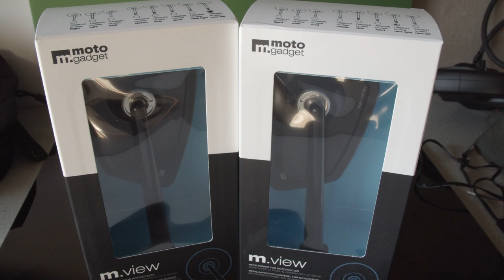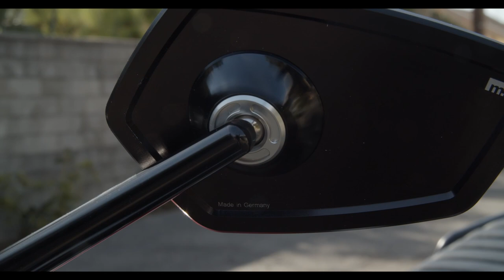Triumph Speed Twin British Customs Handlebar Risers, and Motogadget mirrors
In this video I replace my stock handlebar risers with British Customs four bolt risers, I also upgrade the mirrors to the Motogadget M.view.

Music Used in this video courtesy of Artlist:
Normalize by Stanley Gurvich
Cyber Outrun by FASSounds

Camera Gear I use:
Sony A6400 /
Sony RX100 vii /
Sony RX0 ii /
Sony Lens 10-18mm f4 /
Sony Lens 18-105mm f4 /
Sigma prime 30mm f1.4 /
DJI Osmo pocket /
Deity V-Mic D3 /
Rode Video Micro /
Rode Wireless GO /
Purple Panda Lav Mic /
GoPro Hero 8 Black /
GoPro Hero 7 Black /
GoPro Hero 5 Black /
Manfrotto Tripod /
Lume Cube /
DJI Mavic Air fly more /

Riding Gear I use:
Shoei GT-Air /
Dainese 8-Track leather jacket /
Icon Truant ii boots /
Alpinestar SMX-1 gloves /
Bilt Ironworkers riding jeans /
Quad Lock phone mount system /
Cardo Pack Talk Bold w/JBL /